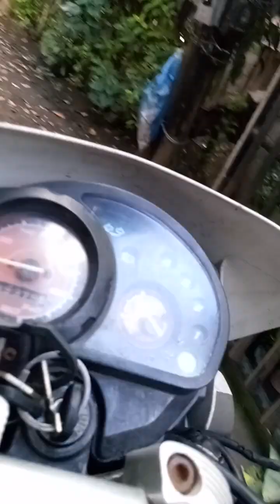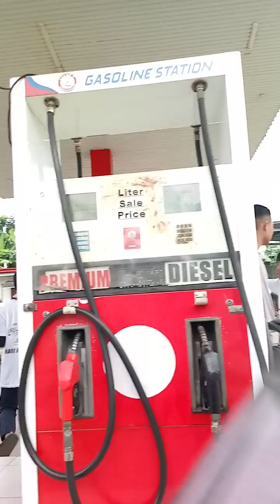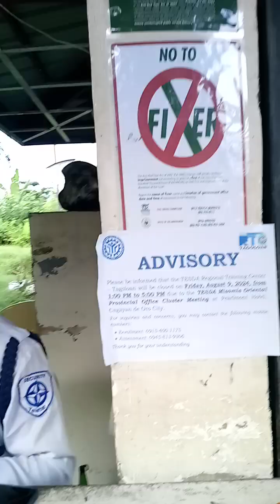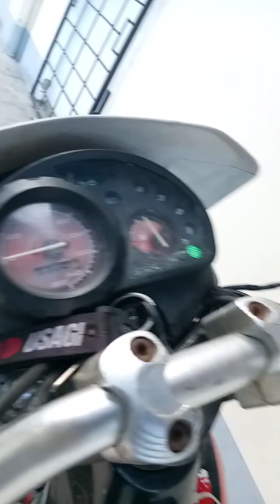My Daily Moto Ride 263 Days | Schooling CSS NC 2 | Day 39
A Journey on Two Wheels

My motorcycle is more than just a vehicle; it's my trusted companion, my freedom on wheels, and my passport to exploring the beauty of the Philippines. Every day, I embark on a new adventure on two wheels, whether it's navigating the bustling streets on my way to school, zipping through traffic to reach my workplace, cruising with friends for a fun hangout, or embarking on a thrilling road trip across the archipelago.

This blog will chronicle my daily moto ride, sharing my experiences, insights, and tips for fellow riders.  From navigating the challenges of urban commutes to discovering hidden gems on scenic routes, I'll delve into the joys and responsibilities of motorcycle riding in the Philippines.

Join me as I explore the diverse landscapes, vibrant culture, and unique experiences that make motorcycle riding in the Philippines truly unforgettable. Buckle up, and let's hit the road!

1.
2.
3.
4.
5.
6.
7.
8.
9.
10.
11.
12.
13.
14.
15.
16.
17.
18.
19.
20.
21.
22.
23.
24.
25.
26.
27.
28.
29.
30.